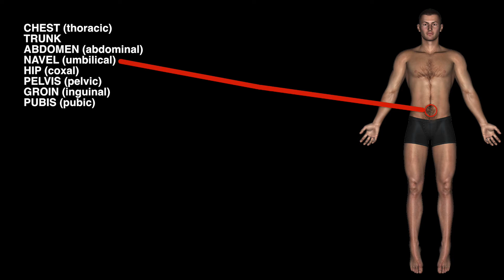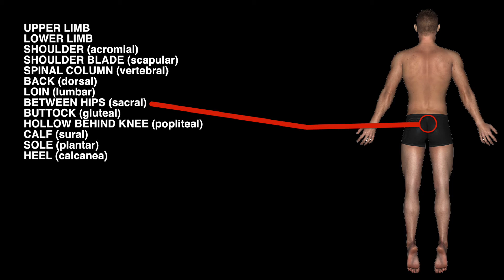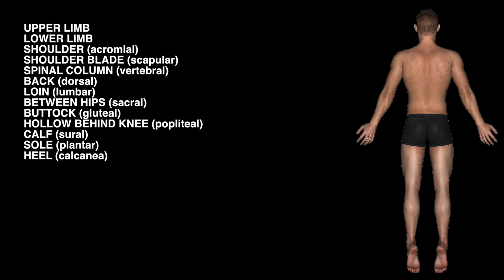Body Parts - Medical Terms - Anatomy Quiz - Black Background